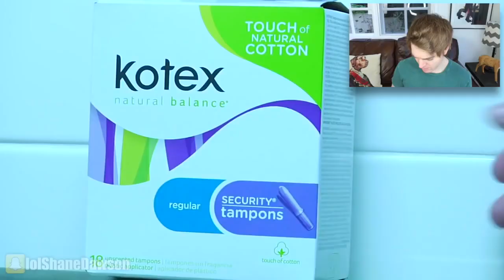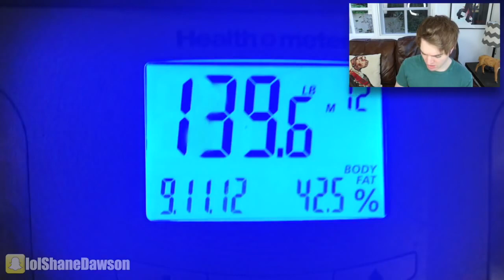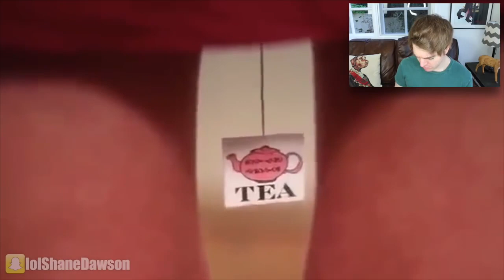REACTING To BANNED Tampon Commercials - (Shane Dawson Reupload) *deleted*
In this hilarious and eye-opening video, join us as we dive into the world of banned tampon commercials! 🙈🚫 Get ready to laugh, cringe, and maybe even learn a thing or two about the taboo surrounding feminine hygiene products.

Hi my Smileys! New to Smiley Street Media? If so, here's what you need to know: I repost deleted content the creator abandoned. So I use this channel to show the wisdom of other people it is the simplest and most effective tool in life and art is too important not to share.